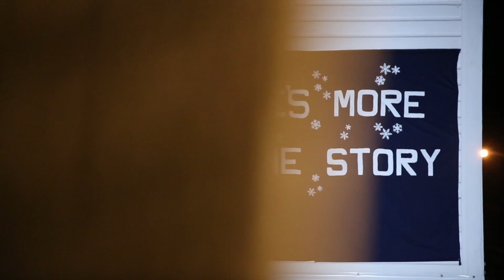NIB - Stable Promo 2015 Commercial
Stable Promo of NIB 2015 Come & See